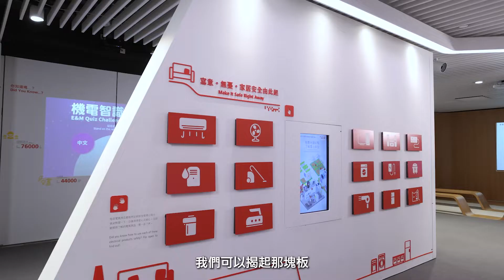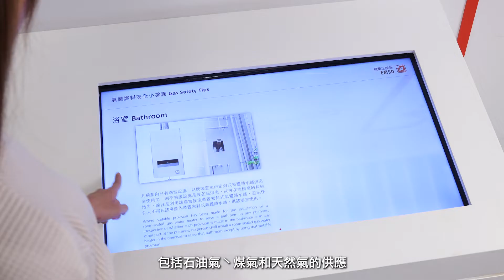機電．夢飛翔展覽館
位於九龍灣機電工程署總部大樓的機電．夢飛翔展覽館展示了機電署不同的的工作範疇。